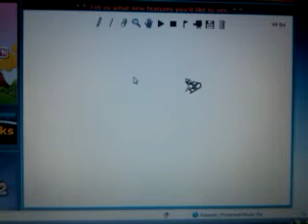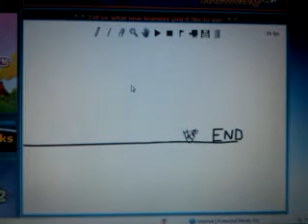line rider attempt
made this video in 2010